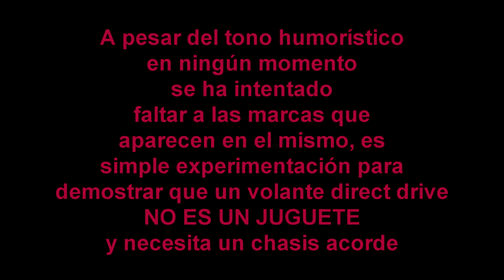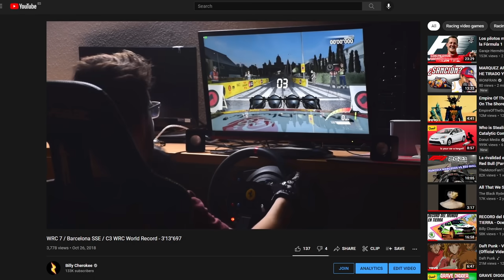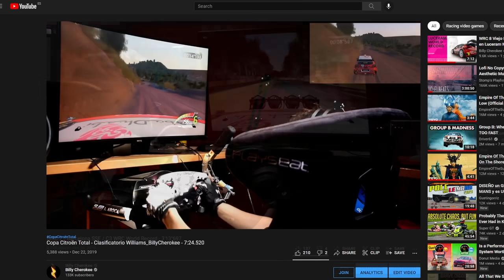¿Y si ponemos el volante de simracing más potente en uno de los chasis más baratos? | DD2 + Playseat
▪️ MI COCKPIT

- 32GB RAM